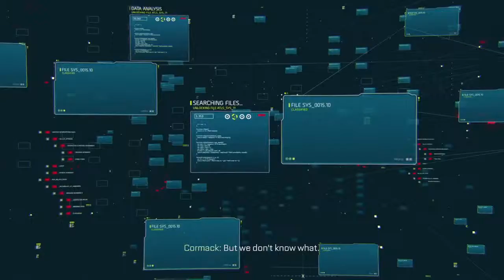Call of Duty®: Advanced Warfare (modern ninja)